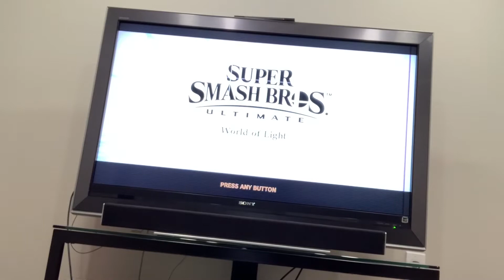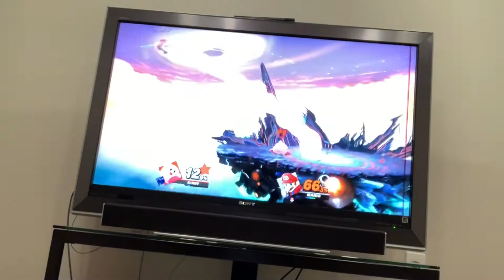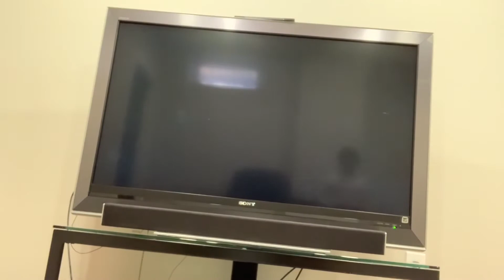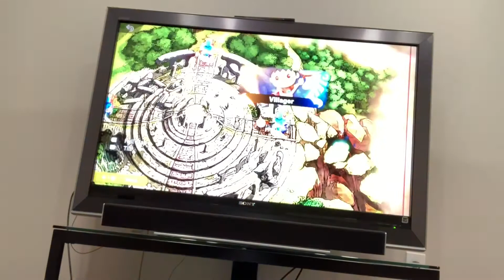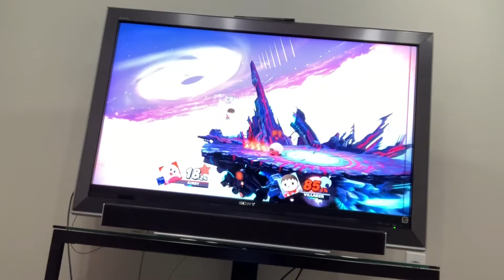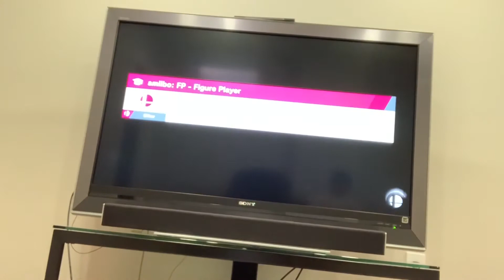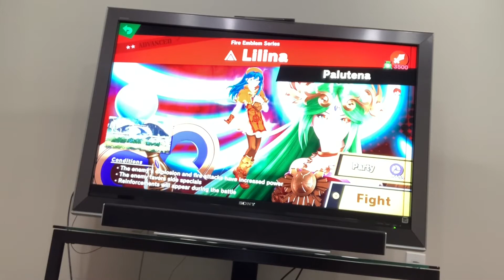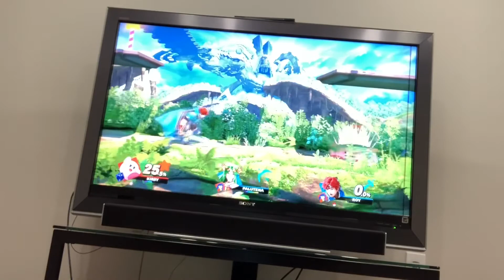Supersmash bro’s Adventure #2